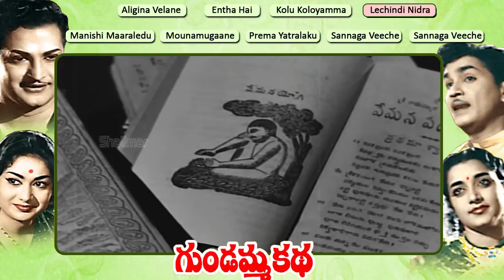Gundamma Katha Movie Full Video Songs Jukebox || NTR, Savitri